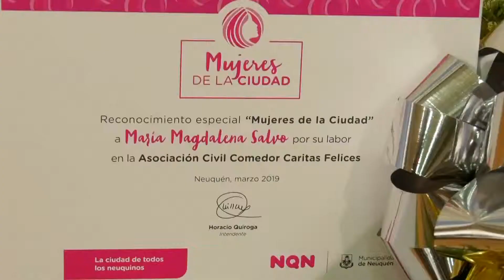María Salvo, del comedor “Caritas Felices”, fue distinguida como Mujer Destacada de la Ciudad